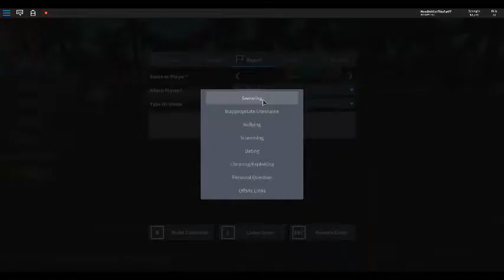Roblox HACKER CAUGHT ON TAPE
Roblox yous gotta sees this bc this guy was cheating like crazy